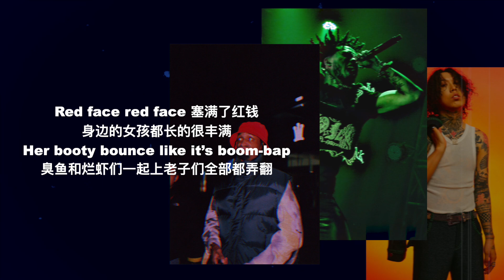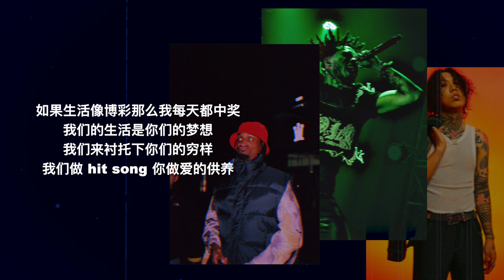Harikiri ft. Thomeboydontkill & Psy.P - 吸引力法则Law of Attraction (Official Lyric Video)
Official Lyric Video for “吸引力法则Law of Attraction" by Harikiri, Thomeboydontkill & Psy.P

From China to the World.